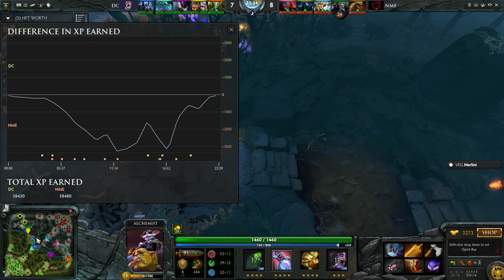DC vs NME - Manila Major 2016 - Americas Qualifier - Groupstage - Game 1 bo2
Digital Chaos vs EnemyGG - Game 1 bo2 - The Manila Major 2016 - Americas Qualifier - Groupstage.